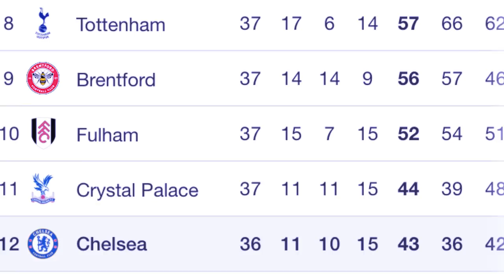donbok palat ba u ronaldo u khlem leit pyn iasoh bad ka bayern ne ka chelsea hynrei lah shah kynnoh